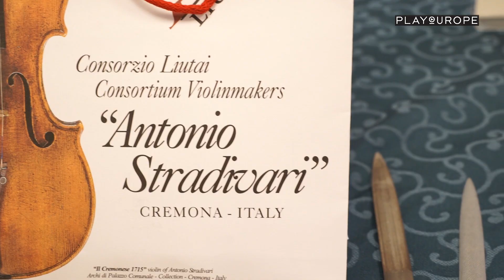La tradizione dei liutai di Cremona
La liuteria tradizionale cremonese è un'antica forma di artigianato tipica di Cremona, dove si costruiscono strumenti ad arco come violini, viole, violoncelli e contrabbassi. La cultura dei "saperi e saper fare liutario della tradizione cremonese" e le oltre 160 botteghe sono stata iscritte nella lista rappresentativa del patrimonio culturale immateriale dell'UNESCO.
Ce ne hanno parlato il M° Sandro Asinari (vice presidente del Consorzio Liutai A.Stradivari di Cremona) e Ilaria Seghizzi (Product Manager di Cremona Musica).

EUSALP (EU Strategy for the Alpine region) è un accordo siglato nel 2013 di cui fanno parte Italia, Francia, Germania, Austria, Slovenia e due stati extra europei (Svizzera e  Liechtenstein). Ne fanno parte le 48 regioni e province autonome che si trovano attorno alla catena alpina.
Le regioni italiane sono la Lombardia, la Liguria, il Piemonte, la Valle d’Aosta, il Veneto , Il Friuli Venezia Giulia e le  province  autonome di Trento e Bolzano. La strategia alpina punta a promuovere una gestione sostenibile dell’energia e delle risorse naturali e culturali e la protezione ambientale del territorio, ad aumentare lo sviluppo del territorio favorendo una mobilità sostenibile, una rafforzata cooperazione accademica tra i paesi e le regioni che ne fanno parte, nonché lo sviluppo di servizi, trasporti e infrastrutture per la sua comunicazione.
Al centro dello sviluppo alpino vuole assicurare una crescita sostenibile e promuovere piena occupazione, la competitività e l'innovazione facendo dialogare, attraverso la cooperazione, le aree montane con le aree urbane.